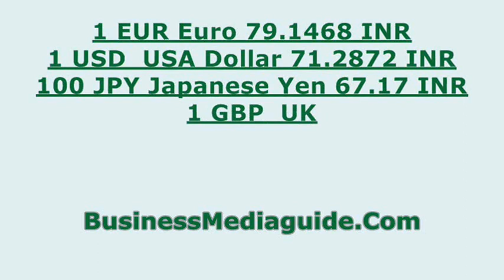Indian rupee (INR) currency exchange rates 17.08.2019 ... | Currencies and banking topics #155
USD to INR exchange rate, EUR to INR rate, GBP to INR rate,  JPY to INR currency exchange rates ...
Official exchange rates of the Indian currency  rupee (INR) ...
Today exchange rates of the Indian currency rupee (INR) ...
USD United States dollar rate, EUR euro rate, GBP British pound sterling, JPY Japanese yen currency exchange rates in India ...
Currency exchange rates of the Reserve Bank of India ...
Reference rates ...
Currency rates in India 2019 ...
Rupee rate today ...
USD United States dollar to Indian rupee INR exchange rate ...
EUR European euro to Indian rupees INR exchange rate ...
Yen Japanese yen to Indian rupee INR exchange rate ...
GBP British pound sterling to Indian rupee INR exchange rate ...
Official Exchange Rates Of The India’s Central Bank ...
Today INR rates ...
Rupee rate action ...
Indian rupee converter ...
US dollar value in indian currency ...
1 euro value in India ...
Currency open market in Delhi, India...
Money exchange rates in India ...

भारतीय रुपया की आधिकारिक विनिमय दरें ...
अमरीकी डालर: अमरीकी डालर में भारतीय रुपए: अमरीकी डालर ...
अमरीकी डालर: यूरो के लिए भारतीय रुपए: यूरो ...
यूएसडी: जेपीवाई के लिए भारतीय रुपया: जापानी येन ...
अमरीकी डालर: जीबीआर के लिए भारतीय रुपया: ब्रिटिश पाउंड स्टर्लिंग ...
भारतीय सेंट्रल बैंक के आधिकारिक विनिमय दर ...
संदर्भ दर ...
भारत में मुद्रा दर ...

1 dollar how much indian rupees...
1 डॉलर कितने भारतीय रुपए ...
How much rupees is one euro ...
how much rupees is equal to one dollar ...
how many rupees in pound sterling ...
how much is 1 rupee in japanese yen...

जापानी येन में 1 रुपया कितना है ...
कितना भारतीय रुपया एक यूरो है ...
INR：インドルピーからJPY：日本円
インドルピーの公式為替レート...
インドの通貨レート...
اسعار الصرف الرسمية للروبية الهندية ...

Официальные курсы обмена индийской рупии ...

Hindistan Rupisi'nin Resmi Döviz Kurları ...

Taxas de Câmbio Oficiais da Rúpia Indiana ...

印度盧比官方匯率

New exchange rates of the Indian rupee ...
US dollar vs indian rupee exchange rate ...
euro vs rupees currency exchange rates ...
UK pound vs indian rupee exchange rate ...
Currencies and banking topics ...